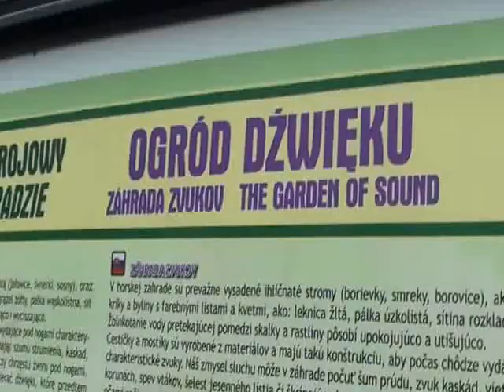Muszyna Ogrody sensoryczne